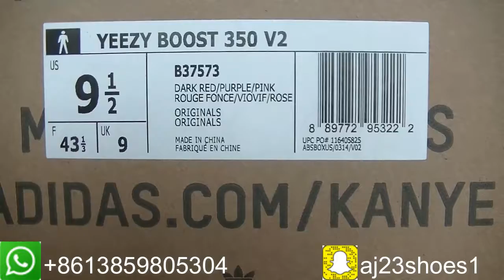First look!Adidas Yeezy Boost 350 V2 Purple Chalk/Night Red HD Review from bestkicks.club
Thanks for your support these time, our company will use the instead of the niceyeezybay.com